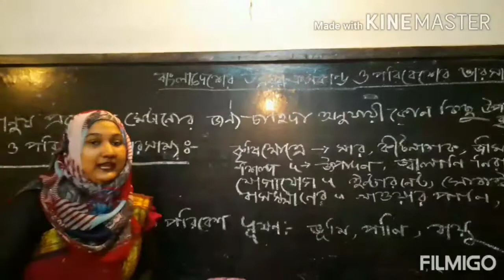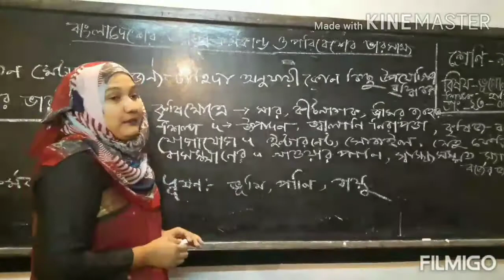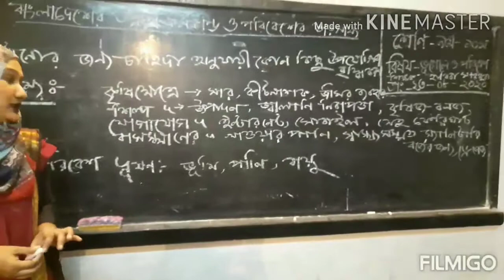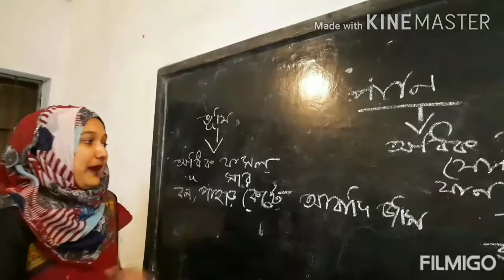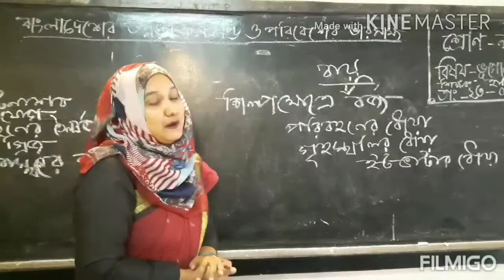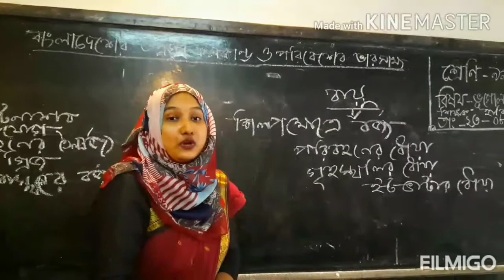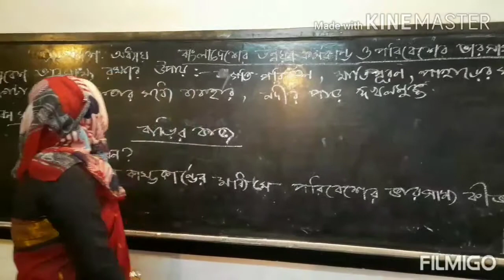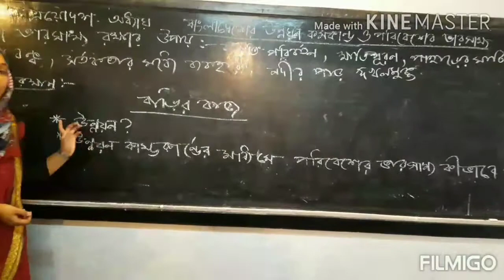হাবিবা মাহবুবা || সহকারী শিক্ষক || শ্রেণী:নবম ও দশম || বিষয়:ভূগোল ও পরিবেশ